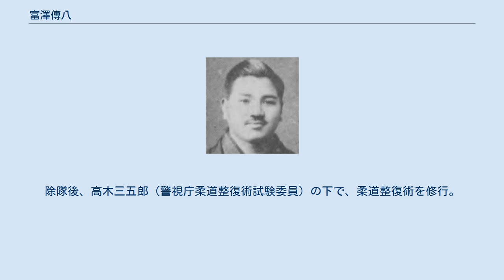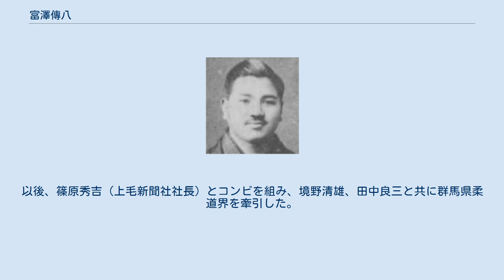富澤傳八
30代半ば（1934年頃）の冨澤 富澤 傳八（とみざわ でんぱち、1899年 - 1966年）は、大正から昭和にかけての日本の柔道家。
 1899年、群馬県群馬郡東村（現在の前橋市）に生まれ、1914年に登坂菊衛の練心館に入門し荒木流柔術を学ぶ。
1917年に講道館へ入門、嘉納治五郎に直接指導を受けて1918年には初段を授けられる。
 1919年4月、大日本武徳会の秋季演武大会で初段5人、2段3人を投げて優勝し、同年11月2段に昇段した。
その後、近衛歩兵第3連隊に2年間入営。
除隊後、高木三五郎（警視庁柔道整復術試験委員）の下で、柔道整復術を修行。
1921年3月、講道館3段となる。
 1923年の関東大震災を機に郷里の群馬県へ帰る。
1924年3月4段に昇段。
この年に「修道館」道場を開いて多くの門人の指導に当たる傍ら、整復術を開業してこれを営んだ。
 修道館では門弟3千人を育て、その中から石井国雄、藤井一司、富澤貞一ら多くの指導者を育て、群馬県柔道の黄金時代を築いた。
 このほか県立勢多農林学校、前橋商業学校、前橋警察署で多くの後進に指導に当たり、1926年には大日本武徳会より精錬証を拝受。
 1928年、大日本武徳会教士号を允許されて武徳会群馬支部専任教師となった。
同年、講道館5段となる。
1929年、宮中で開催された「昭和天覧試合」に指定選手として出場する。
以後、篠原秀吉（上毛新聞社社長）とコンビを組み、境野清雄、田中良三と共に群馬県柔道界を牽引した。
 1966年、死去。